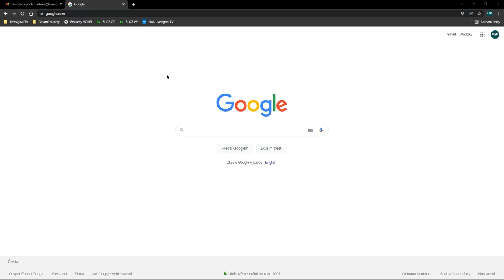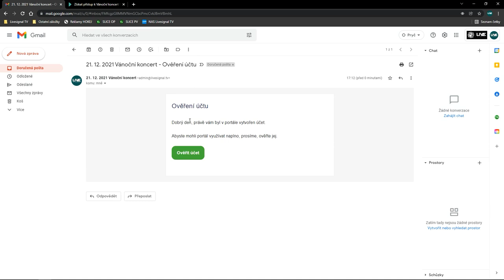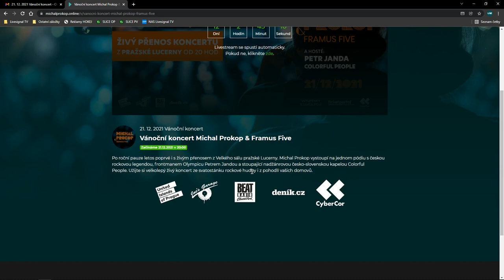Jak koupit PPV - Michal Prokop - Vánoční koncert 2021